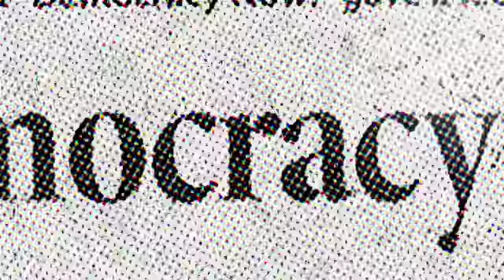Venezuela Didn't Ask for a Florida Recount in 2000, So Why U.S. Interference in Venezuelan Vote?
The U.S. State Department pledged Wednesday to work with the newly elected Venezuelan President Nicolás Maduro, but continued its refusal to offer him formal recognition. The Obama administration greeted Maduro's win last month by backing the Venezuelan opposition's call for a recount. Democratic Rep. Rep. José Serrano of New York, one of the few lawmakers who accepted cheap Venezuelan oil for low-income communities in the United States, criticizes the U.S. stance, saying: "The Venezuelan people are smart enough and prepared enough to deal with the issue of whether the election was fair or not -- let them deal with that. We should not be making statements saying there has to be a recount. Venezuela didn't ask for a recount in Florida when Bush and Gore were going at it, and we know what happened there."

Democracy Now! is an independent global news hour that airs weekdays on 1,100+ TV and radio stations Monday through Friday. Check out our vast news archive and stream live 8-9am ET